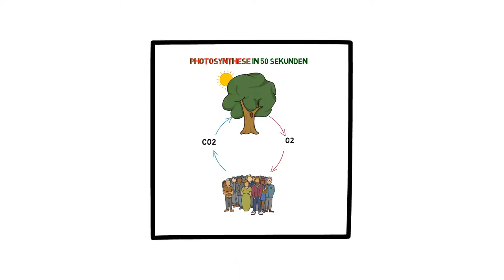Photosynthese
Megawichtig! Die Photosynthese macht das Leben auf unserer Erde für uns erst möglich. Wichtigster Gegenstand dabei: die Bäume, denn sie produzieren, was wir brauchen und filtern, was uns schadet. mit dem biochemischen Vorgang der Photosynthese - hier erklärt.